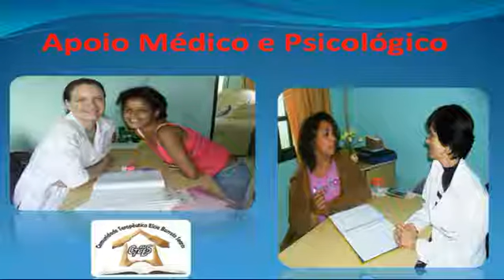30 09 2012 manha1